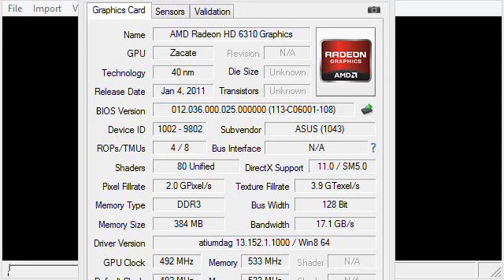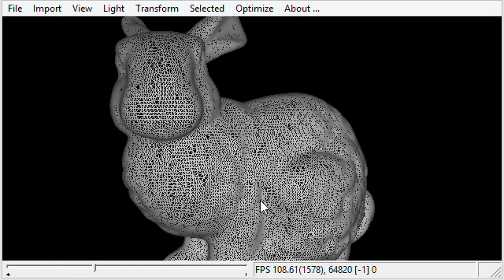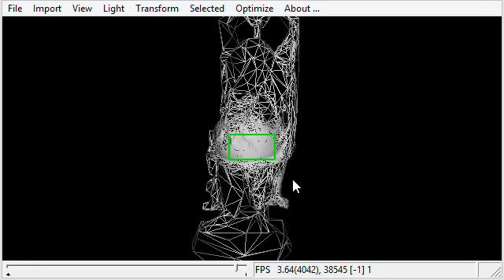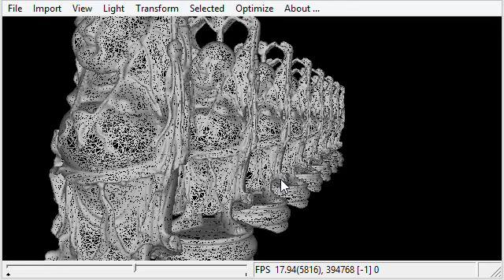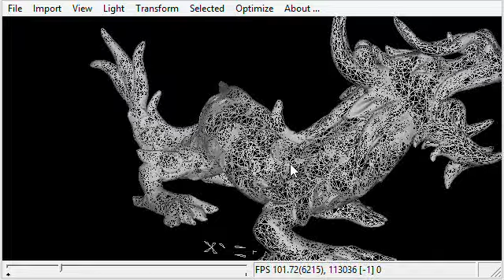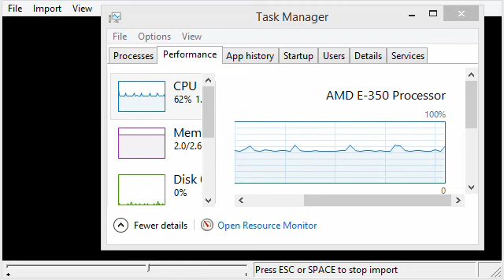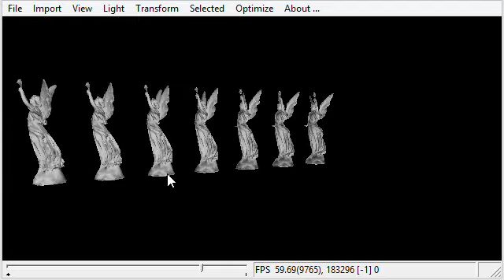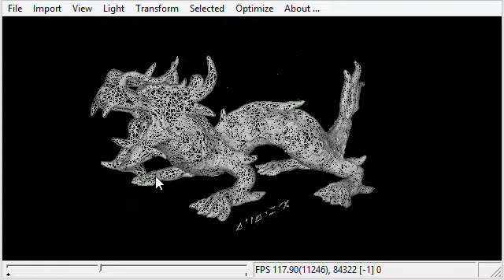Buf3D Multiresolution Technology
Brief Introduction about the Multiresolution Technology implemented in Buf3D.
Open, Build and Show stanford models. From bunny to lucy model (28 millions of triangles).
Running in a low end mobile computer by APU-E350 procesor (1.6gz 533Mhz GPU)